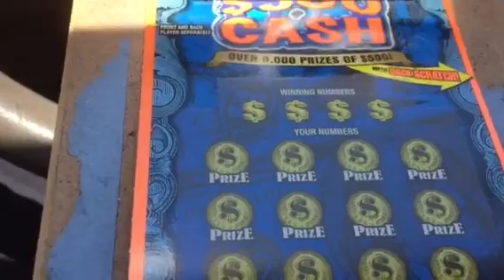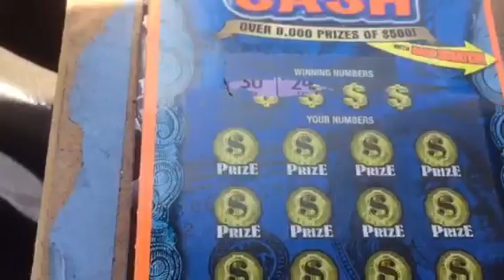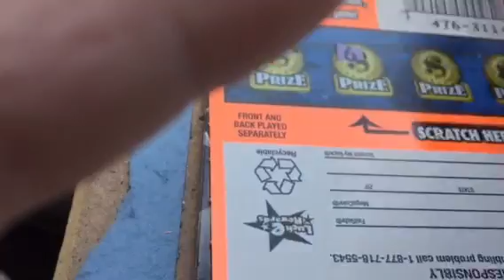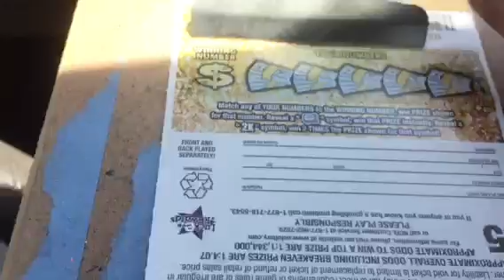NC Backscratchers for Justin